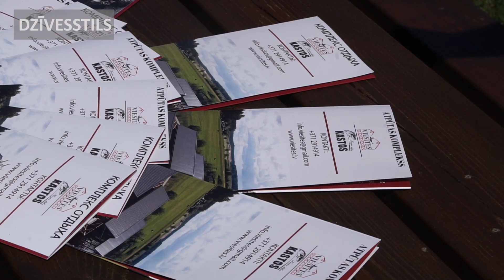Viesītes, lauku tūrisma atpūtas vieta